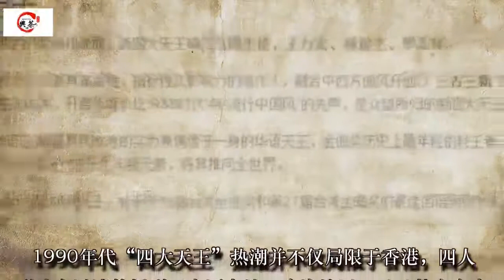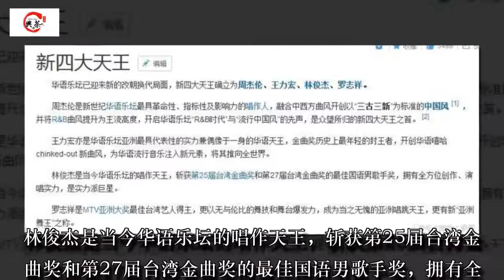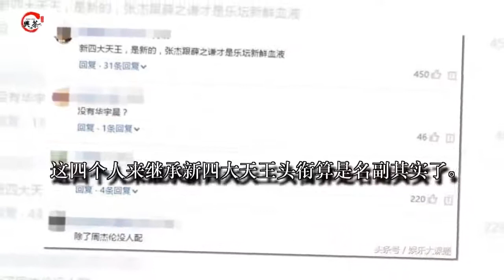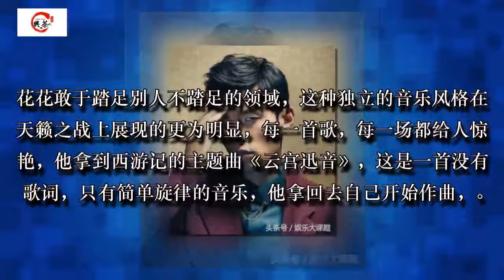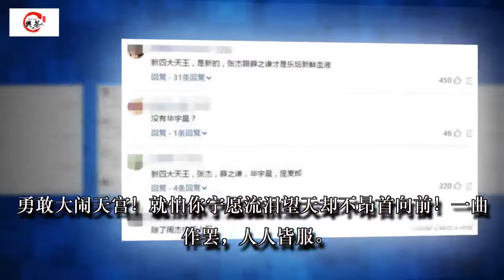最新版四大天王投票结果一出，网友：薛之谦、华晨宇为什么没上榜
香港四大天王，是指20世纪90年代四位最受欢迎的男歌手，分别是：张学友、刘德华、郭富城及黎明。1990年代“四大天王”热潮并不仅局限于香港，四人影响力迅速传播到了中国内地、台湾地区、以及整个东南亚。香港娱乐圈成熟的包装机制，独特的造星方式，发达的娱乐传媒，让所有人都拜倒在四人的威力之下。四大天王这个炒作概念的成功，使得各自为阵的香港娱乐势力在大方向下团结成为一体，极大增强了香港娱乐产业的竞争力和影响力，以不可想象的速度占领市场。

1990年代初，香港出了“四大天王”，风靡一时，家喻户晓。但对此四大天王的争议也颇多。后来乐界和热爱并懂得音乐的人们，选出了台湾的“四大天王”，虽然属于民间封号，依然受到了广泛的认可。他们分别是齐秦、周华健、王杰、童安格。许多人认为香港的四大天王是娱乐天王，而台湾的四大天王则是音乐天王。这四位台湾天王，都曾经轰动于亚洲。直到现在，他们的音乐理念仍然影响着这个时代